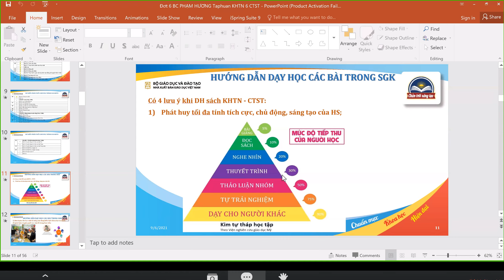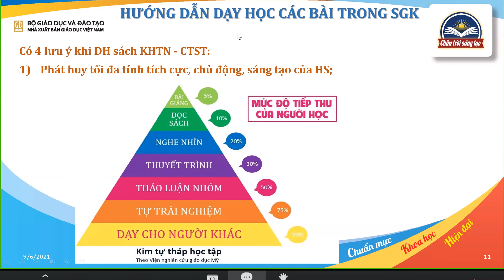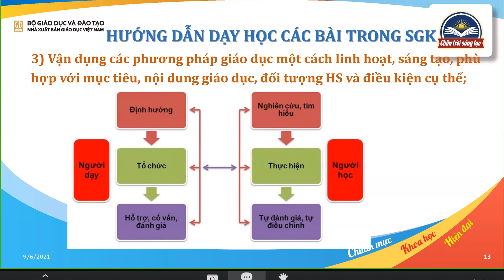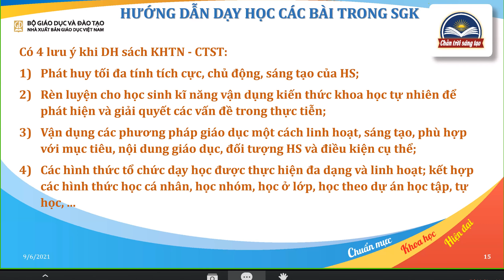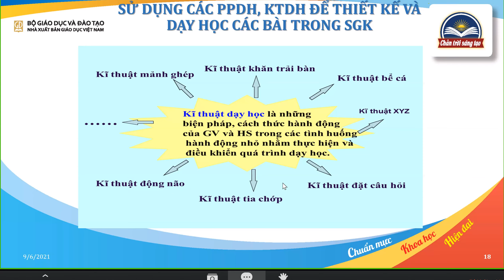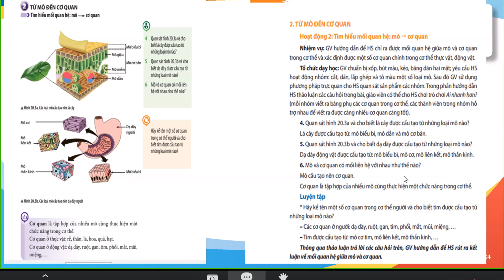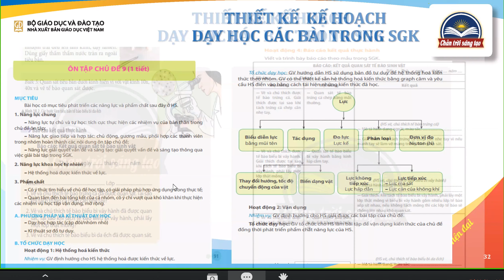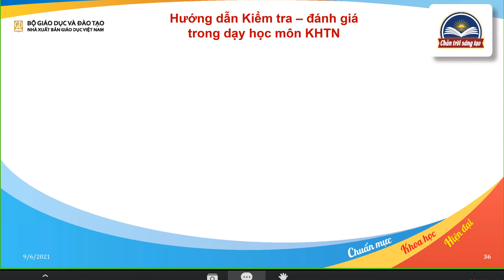PP dạy học và kiểm tra đánh giá môn KHTN 6 Chân trời sáng tạo | TS. PHẠM THỊ HƯƠNG | PPDH & KTĐG